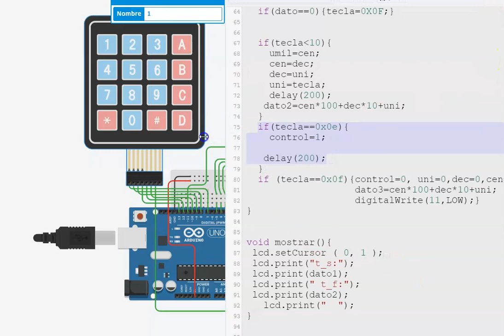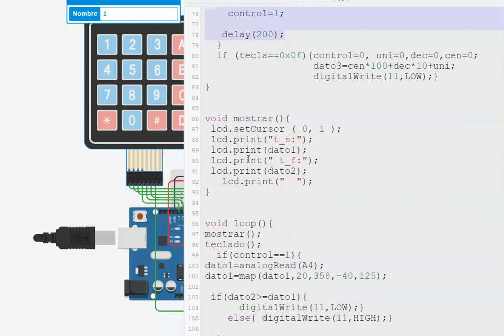control de temperatura para aire acondicionado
en este video vemos un control de temperatura para un aire acondicionado